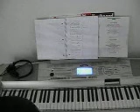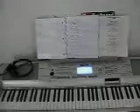Open the flood gates of heaven!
In the key of C#